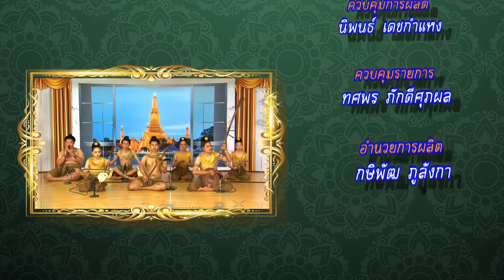◣ETV◢ คีตศิลป์ดนตรีไทย ปี 2 ตอนที่ 13 เพลงเดี่ยววงปี่พาทย์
รายการที่จะนำทุกคนไปเรียนรู้เรื่องราว ประวัติ ความเป็นมา และพัฒนาการของดนตรีไทยและนาฏศิลป์ไทย ตั้งแต่อดีตจนถึงปัจจุบัน คุณค่า ความสำคัญ รวมถึงความสัมพันธ์ของดนตรีและนาฏศิลป์ต่อสังคมและวัฒนธรรม ผ่านการพูดคุยระหว่างวิทยากรและพิธีกรต่าง Gen และพบกับสาระความรู้เกี่ยวกับนาฏศิลป์ไทยดีๆ ในช่วง สาระศิลป์กับ "อัยอินอาร์ท"